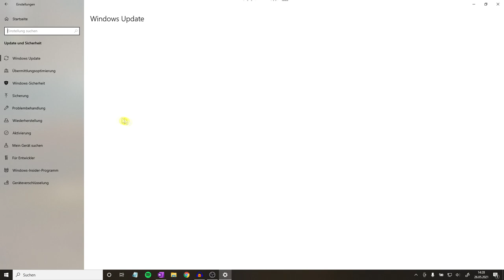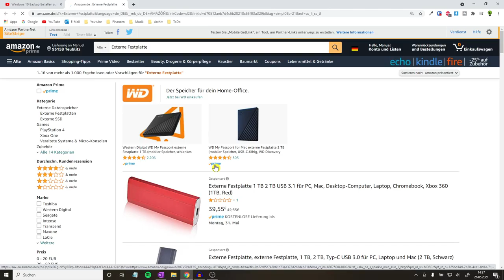Windows 10 Backup Erstellen auf externe Festplatte ✅ ANLEITUNG: Wie Dateiversionsverlauf Aktivieren?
Windows 10 Backup Erstellen auf externe Festplatte & USB Stick! Wie automatischen Dateiversionsverlauf & Datensicherung am PC aktivieren bzw. Dateien sichern?
✅USB STICK*

In diesem Video erfährst Du, wie Du ein automatisches Backup am Computer ganz einfach selbst durchführen kannst. Mit dieser Anleitung ein Windows 10 Backup erstellen auf externe Festplatte und somit erfahren, wie man einen Dateiversionsverlauf aktivieren kann.

Eine spezielle freeware Software, wie z.B. Synology Nas wird hierfür nicht benötigt. Auch die Möglichkeit mit der OneDrive Cloud alles zu sichern ist leider nicht einfach machbar, weswegen ein Netzlaufwerk zum Einrichten zu empfehlen ist.

Ein Wiederherstellungslaufwerk zu machen kann ebenso sinnvoll sein, vor allem, wenn es nicht funktioniert bzw. sichert. Das Laufwerk auf eine interne Festplatte zu ändern sollte keine Problem sein, da man ganz einfach einen beliebigen Ordner hinzufügen kann. Doch was, wenn es nicht aktiviert werden konnte oder er sich nicht einschalten lässt und man ihn löschen möchte?

Auch bei Win 7 bzw. 8.1 funktioniert es natürlich so ähnlich  und ist komplett ohne Programm kostenlos. Eine Alternative zum neu verbinden gibt es meines Wissens nach nicht, auch bei keiner Meldung von einem 2019 Server.

Ein Bordmittel wird zum Ausschalten nicht benötigt, doch welche Möglichkeit bzw. welches Programm wird jetzt verwendet, wenn es nicht erstellt werden kann?

Mit dieser Video Anleitung (deutsch & was tun?) / Montageanleitung / Bedienungsanleitung / Tutorial / Tipps & Tricks auf Youtube ein Windows 10 Backup erstellen auf externe Festplatte und dadurch erkennen, wie man einen Dateiversionsverlauf aktivieren kann.

▬ Video Kurse ▬▬▬▬▬▬▬▬▬▬▬▬